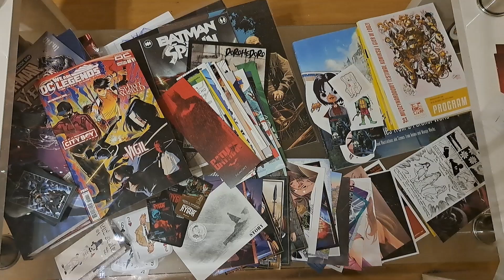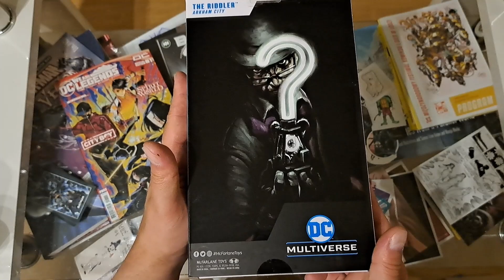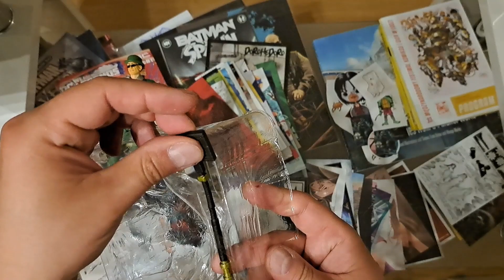Niedostępny w Polsce ale udało się trafić z drugiej ręki ! - Unboxing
Cierpliwośc czasem sie opłaci :) trafiłem nie dostępny w Polskich sklepach figs od MCFToys czyli Riddler w growej wersji Arkham od studia Rocksteady.

Zainteresowany współpracą ?